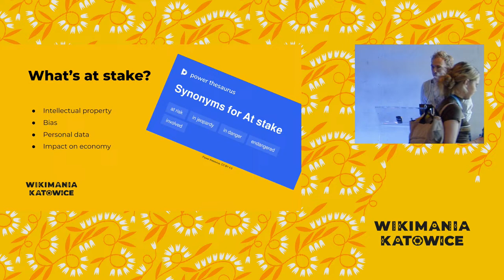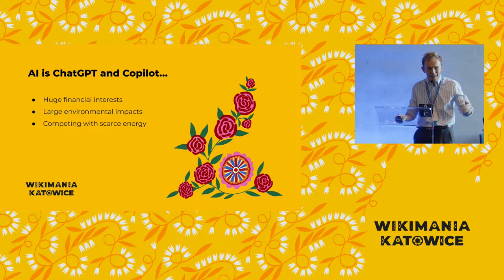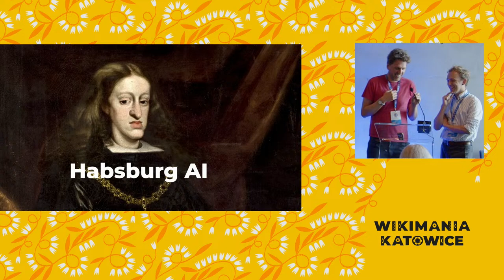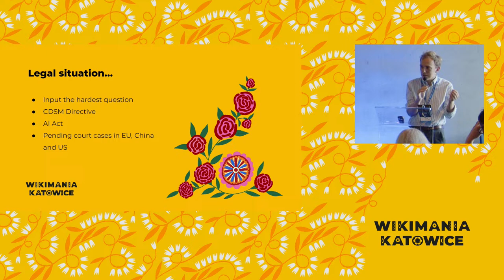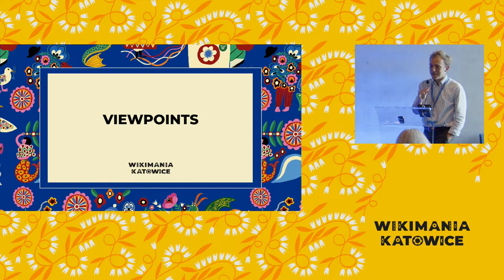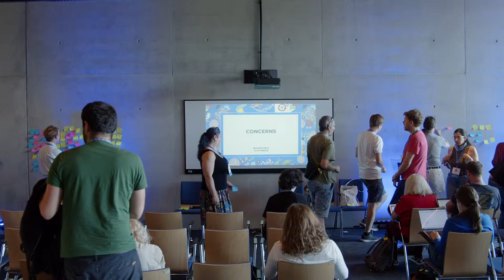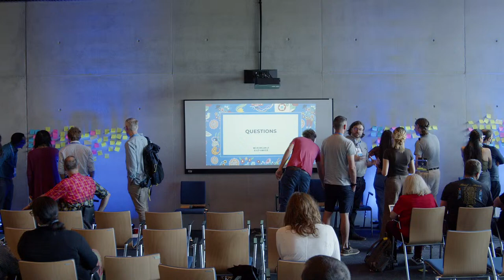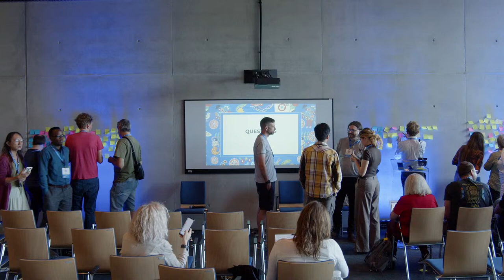Crowdsourcing Wikimedia positions on AI and the impact on the platforms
The world of AI moves very quickly, and the debates are heated. Ethical implications, copyright, bias of data, impact on jobs, control of personal data, the list can be made longer. But what does the Wikimedia movement think?